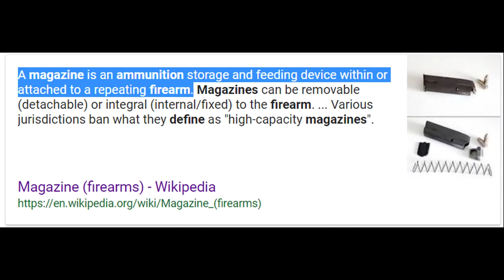The Red Dead Redemption 2 Bolt-Action Rifle In Real Life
In this video I show off the real-life "Bolt-Action Rifle" featured in Red Dead Redemption 2, the American variant of the Krag–Jørgensen rifle, the M1898 Springfield. I use voice narration to discuss the rifle's development history as well as how it performs in-game versus reality.

The "Krag" is this really cool late 1800s design where to load the rifle you have to use this odd loading gate to access the "capsule" magazine, and then rounds are loaded one-by-one (or dumped in all at once, though this requires large hands and fine motor manipulation under pressure). It's a truly oddball design coming from the 2018 perspective but nevertheless really mechanically interesting.

I'm glad the Krag made its way into RDR2. It was also featured in RDR1 and similarly rocked.